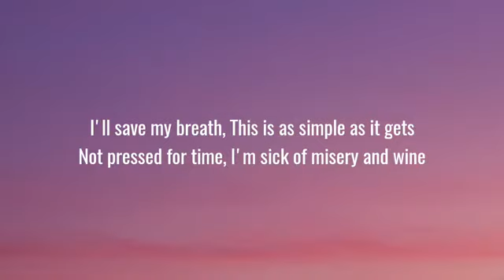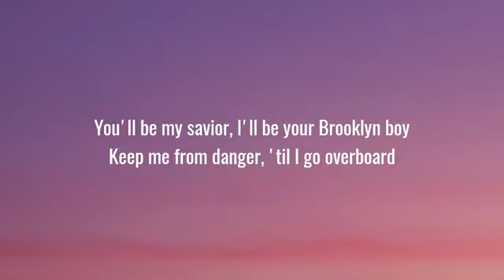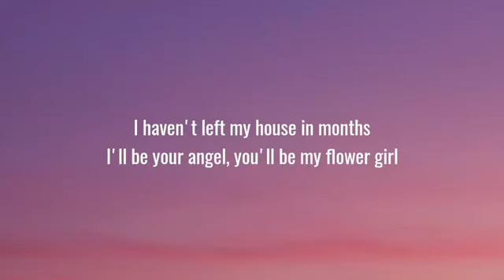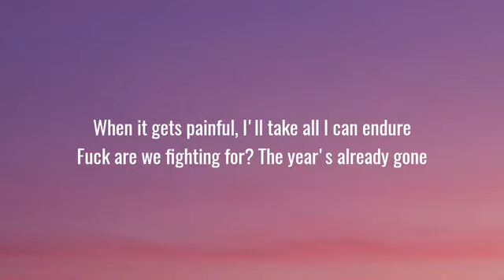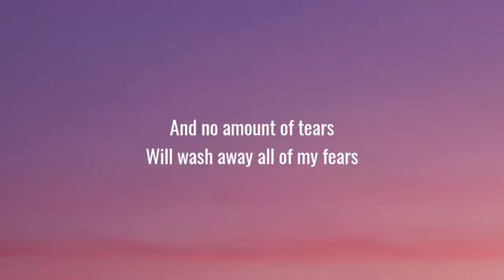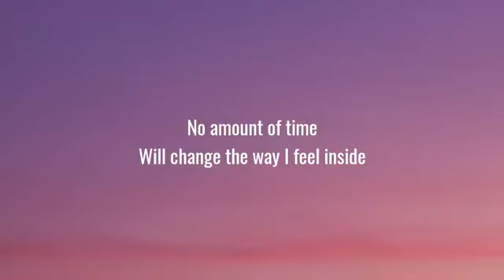Jeremy Zucker - Brooklyn Boy (Lyrics)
listen to brent ii, an ep by jeremy zucker and chelsea cutler

Lyrics:

[Verse 1]
I'll save my breath
This is as simple as it gets
Not pressed for time
I'm sick of misery and wine

[Chorus]
You'll be my savior, I'll be your Brooklyn boy
Keep me from danger, 'til I go overboard
I haven't left my house in months

[Verse 2]
I'll stay in bed
Mom said, "Try therapy instead
Keep drinking water
These days that's all I have to offer"

[Chorus]
I'll be your angel, you'll be my flower girl
When it gets painful, I'll take all I can endure
Fuck arе we fighting for? The year's alrеady gone

[Outro]
No amount of time
Will change the way I feel inside
And no amount of tears
Will wash away all of my fears